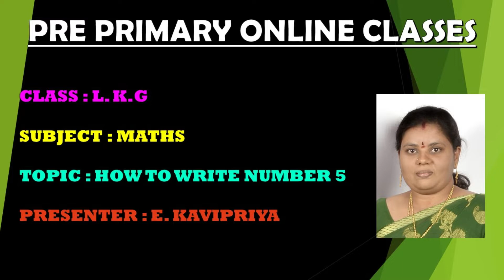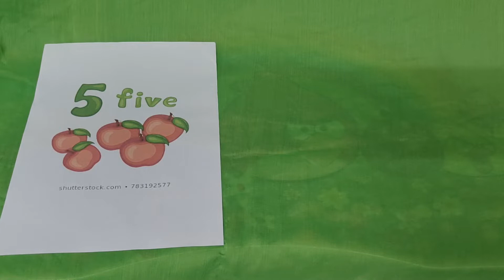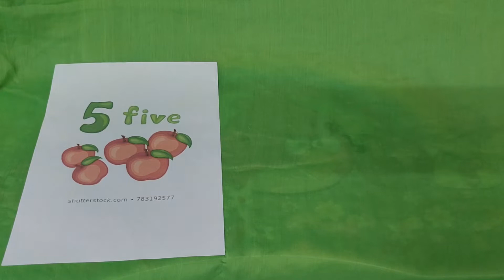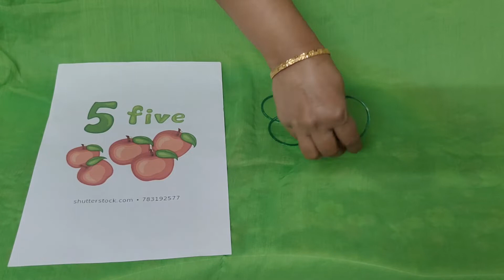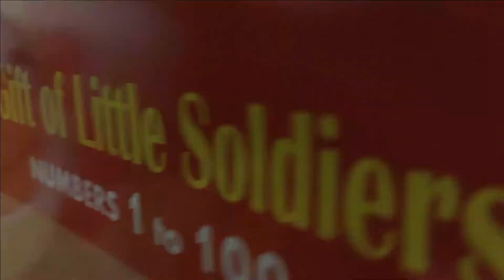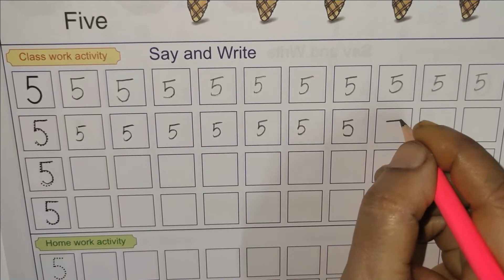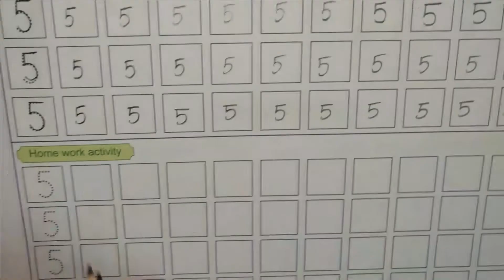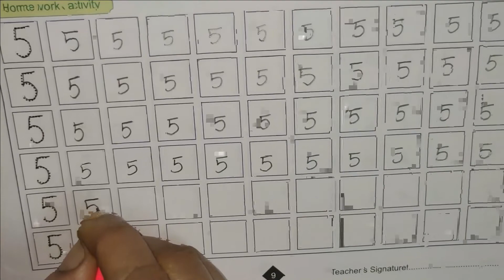Learn How to write number 5 (FIVE) | Kindergarten learning Maths | LKG/UKG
This video is about number 5. Preschool kids can learn how to write numbers easily.